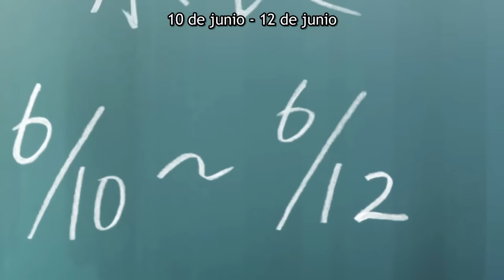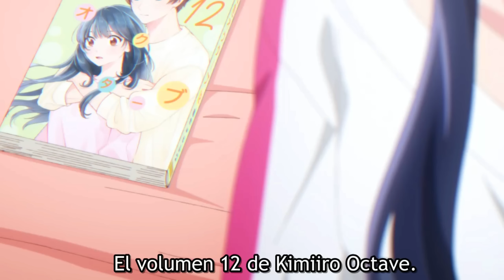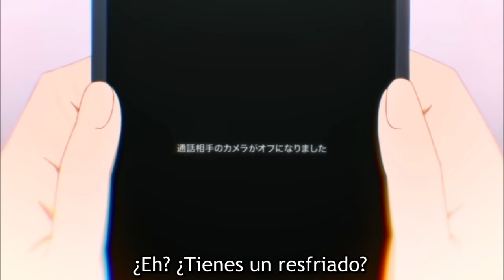Yamada acompleja a sus amigas con el tamaño de su TRAMA | Boku no Kokoro Season 2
Me disculpo chicos resubi el video por que el anterior video le dieron copy :"v tambieb aunmente algulas cosas que me salte gracias a los comentarios ♥️♥️ asi que disfrutenlo.

Anime: Gotoubun no Hanayome

Outro: Gotoubun no Hanayome
Song: Slow Burn

Momentos Divertidos
Anime Momentos Divertidos
Gotoubun no Hanayome Momentos Divertidos